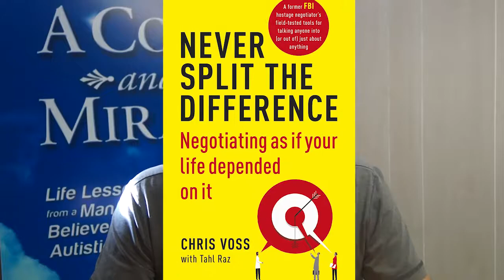Coach Jim Johnson - How well do you negotiate?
The art of negotiation is a skill that you can master. It doesn’t take a special skill, just a certain frame of mind. Are you asking the right questions? After reading the book Never Split the Difference by: Chris Voss, I wanted to include some unique questions you can ask others when involved in negotiations. The CJJblog this week gives you some questions from the book that you can start to ask to get results. Enjoy.